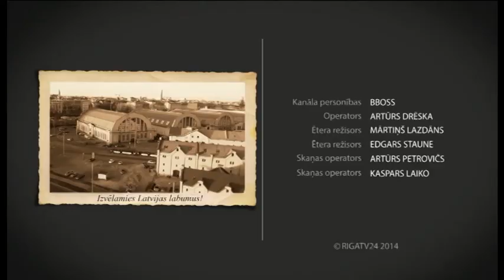Pupas un pupiņas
09.09.Latvieši jau izsenis ir slaveni ar
savu pākšaugu kultūru. Arī BBoss iepazīst plašo pākšaugu
piedāvājumu Rīgas Centrāltirgū.